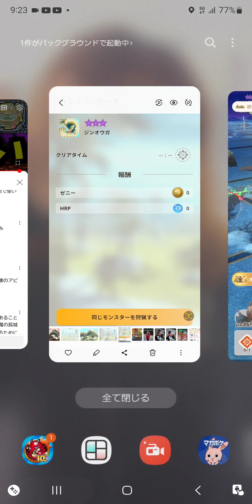【大連続狩猟】バグ？小技？知らんけど回復薬節約したいならオススメです！【モンハンnow】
回復薬大事！